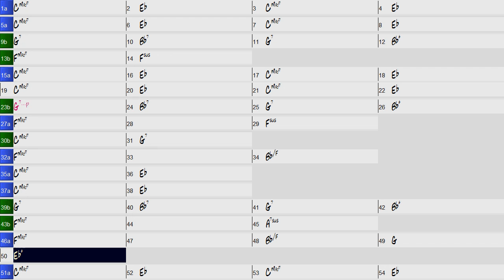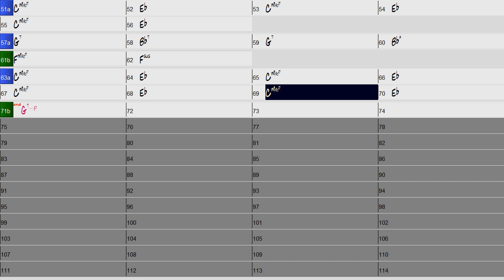Ain't True No More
Band in a box 2018